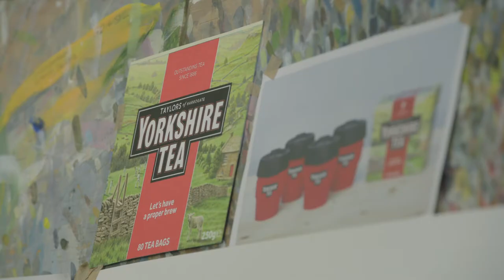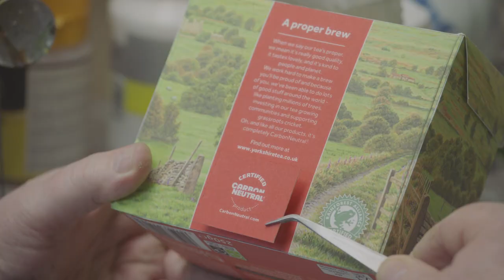Yorkshire Tea Carbon Neutral